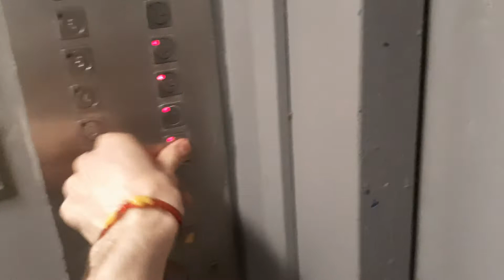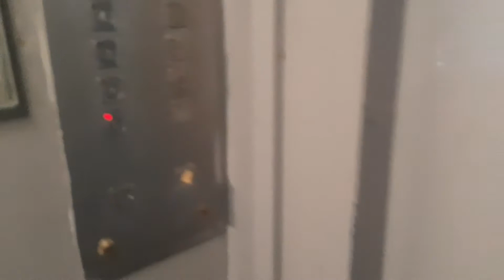Электрический лифт V=0, 71 м/с, гр/п 350 кг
АДРЕС: Домодедовская улица дом 7 корпус 2, 8-й подъезд

____[Сведение]____
МАРКА: КМЗ
ГОД: 1973 г. в.
НЫНЯЯ: Мослифт
ГОД: 2000 г. в.
ДВИГАТЕЛЬ: 4AH-160
ТИП ЛИФТА: Пассажирский
ВМЕСТИМОСТЬ: 4 человека
ВЫЗЫВНИК: ПКЛ-18
КОЛИЧЕСТВО ЭТАЖЕЙ: 9 этажей
ГОД ПОСТРОЙКИ: 1973 г. в.